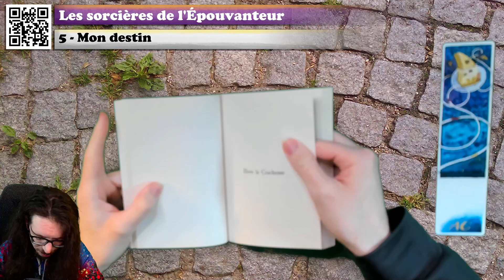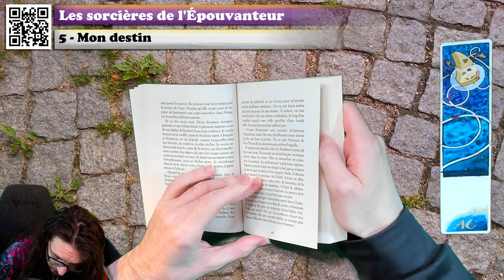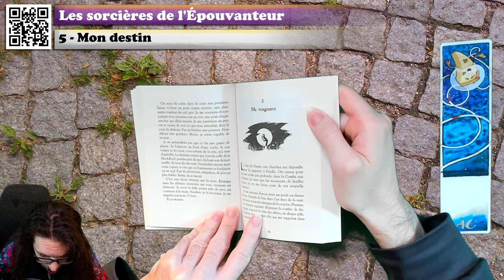🔴📙🔊 Les sorcières de l'Épouvanteur (Dora la Cracheuse - 1: Mon Destin) / Livre Audio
❓❓❓ ⬇ Plus d'infos ! ⬇ ❓❓❓

💰 Acheter le livre

Résumé du livre :
Saviez-vous que l'Épouvanteur John Gregory était prêt à tout pour garder près de lui Meg Skelton, la lamia dont il est tombé follement amoureux ? Que la sorcière Dora a été débusquée et torturée par un redoutable Inquisiteur ? Que la plus redoutable des tueuses, Grimalkin, a eu un bel enfant avec le Malin ? Qu'Alice a affronté une immonde créature mangeuse de cerveaux chez Lizzie l'Osseuse ?

Et enfin, que Tom Ward a combattu une divinité celte quand il était en formation avec Bill Arkwright ?

Un recueil de cinq récits fascinants et effrayants à souhait !

Des révélations palpitantes sur les personnages les plus importants de la saga de l'Épouvanteur !

Attention !

Voici le chapitre 5 des Sorcières de l'Épouvanteur ! Un livre de Joseph Delaney